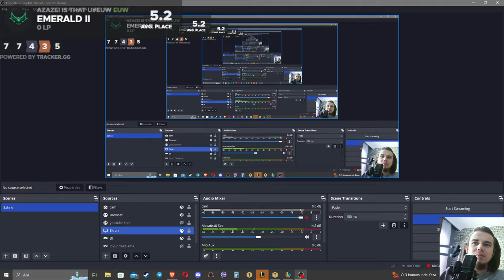WILL they ever FIX the Level 8 LOTTERY? I guess no...